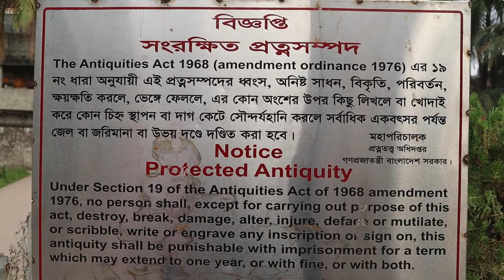৩০০ বছরের এতিহ্যবাহী লালবাগের খান মোহাম্মদ মৃধা জামে মসজিদ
Arvin khan চ্যানেলের আরেকটি নতুন ভিডিওতে আপনাদের সবাইকে স্বাগতম৷ আমার আজকের এই ভিডিওটি ৩০০ বছরের এতিহ্যবাহী পুরান ঢাকার লালবাগের খান মোহাম্মদ মৃধা মসজিদ নিয়ে।